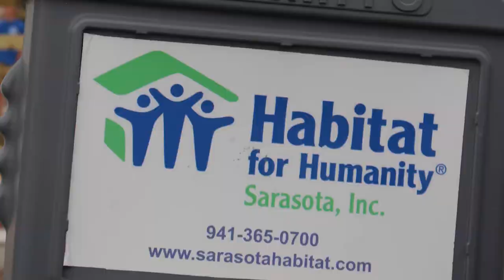Building Trades & Construction Program